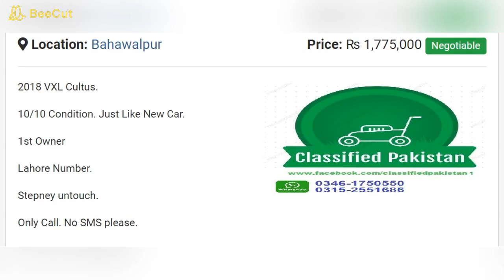Cultus VXL 2018 for sale location Bahawalpur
2018 VXL Cultus.

10/10 Condition. Just Like New Car.

1st Owner

Lahore Number.

Stepney untouch.

Only Call. No SMS please.